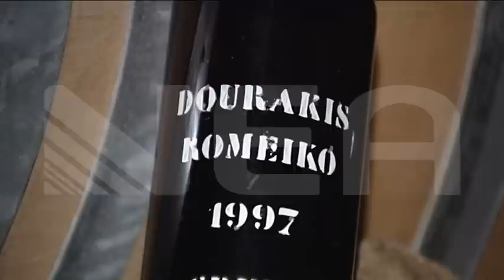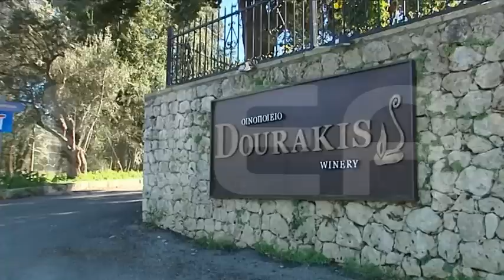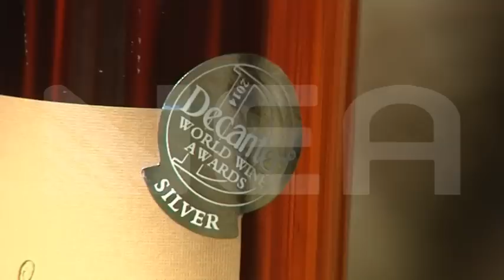Ντουράκης Ρωμέικο 1997